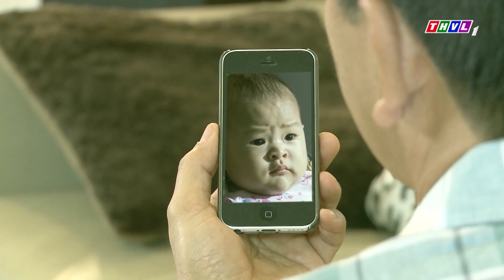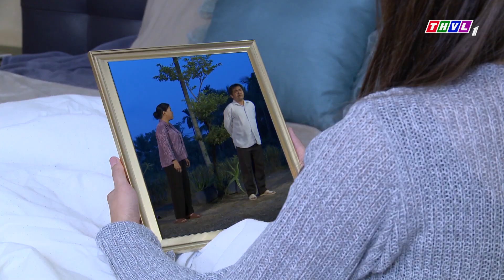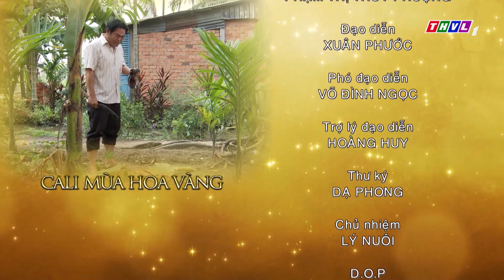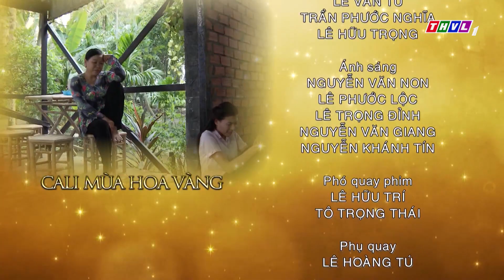THVL | Cali mùa hoa vàng - Tập 13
Cuộc sống của những người con xa xứ cùng những mảng sáng tối nơi làng quê Việt tạo nên một bức tranh sống động nhưng vẫn thấm đẫm hồn quê bởi sợi chỉ xuyên suốt là tình người ấm áp, sẻ chia.
Mời Quý khán giả đón xem bộ phim Việt Nam: Cali mùa hoa vàng được phát sóng lúc 20h từ Thứ Hai đến Thứ Bảy trên kênh THVL1. Bắt đầu từ 29/01/2018.